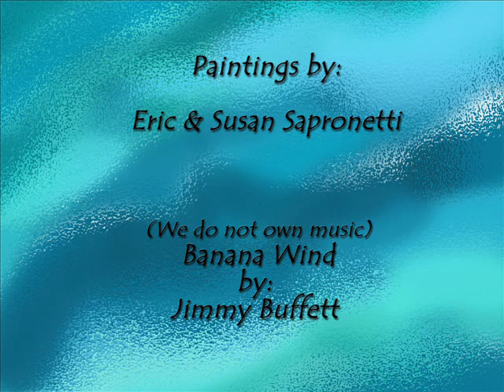Wild Life Paintings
Acrylic paintings of Florida Wildlife.